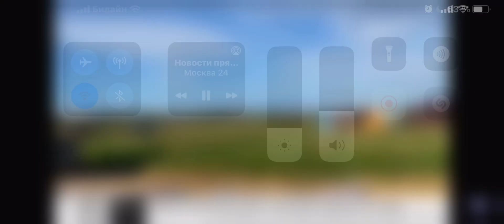Начало часа (Москва 24, 30.08.2021, 5:00)